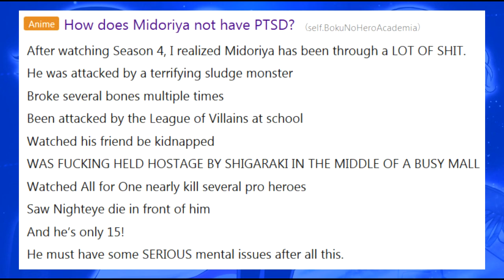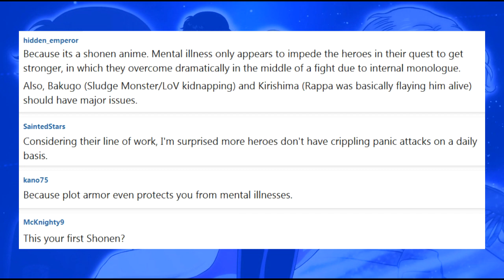Issues with My Hero Academia #26: Lack of down to earth realism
I don't even have to think of more issues, the very fans of the show do it for me